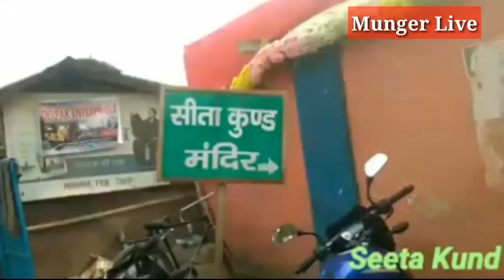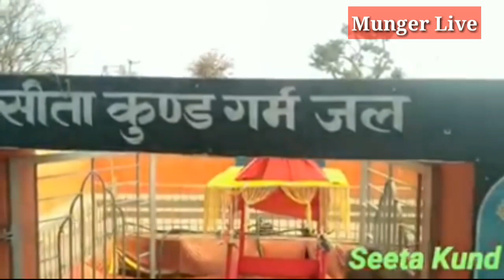मुंगेर जिले के प्रसिद्ध सीता कुंड का दर्शन यहां कीजिए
Munger&Seetkund MungerLive#